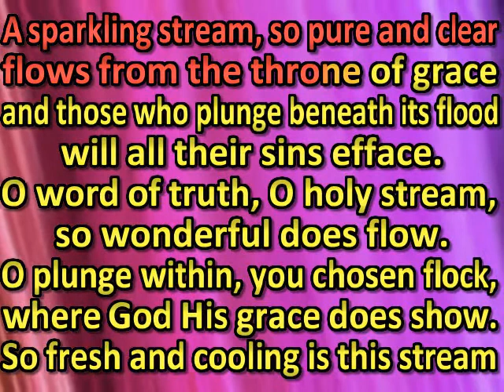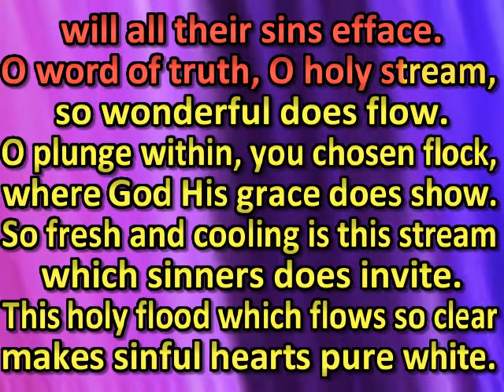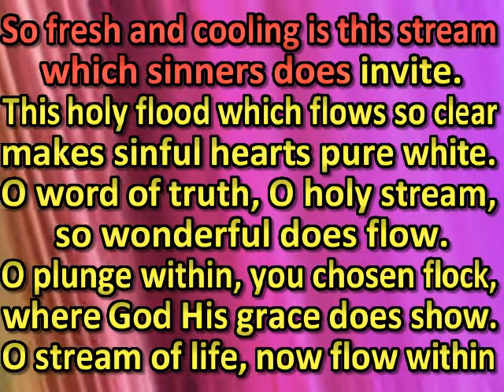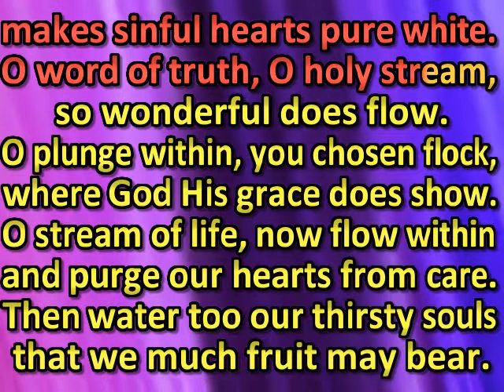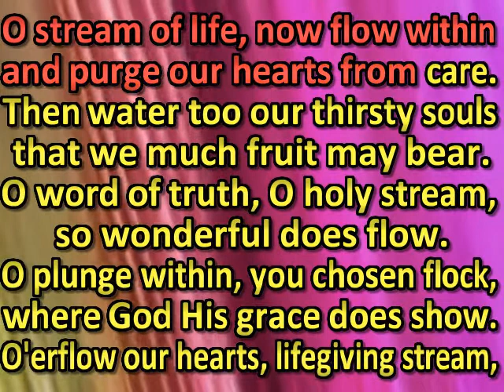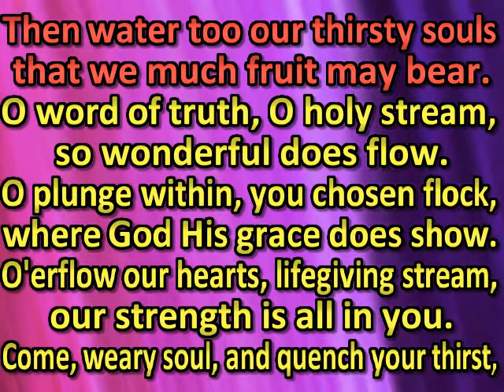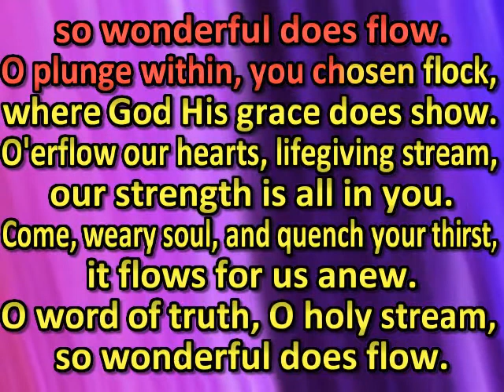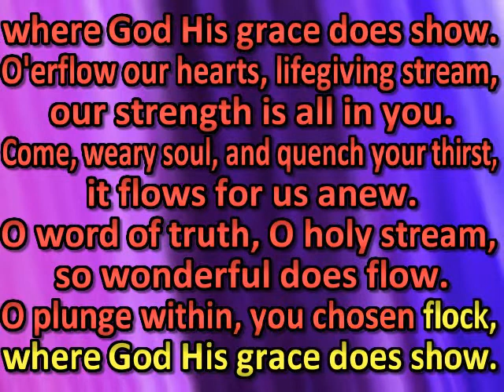A sparkling stream, so pure and clear